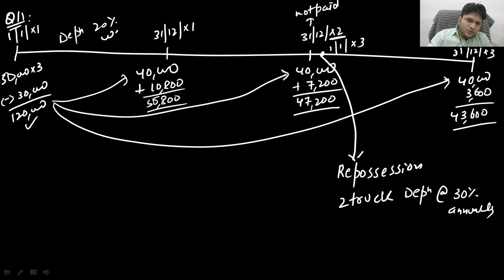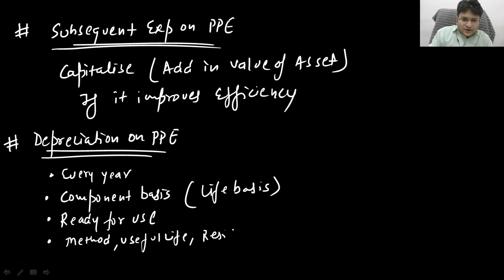CA Intermediate Accounting Revision Lecture 4 | Hire Purchase, AS 10 (Group 1 Paper 1 Accounting)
This is the fourth lecture of the series that we have started for CA Intermediate Group 1 Accounts For the May 2020 attempt.

If you haven't watched the previous videos of this series, Go check out those first.

Revision Series CA Inter Group 1 Accounts | Accounting from Incomplete Records

Revision Series CA Inter Group 1 Accounts | Accounting from Incomplete Records Part II

Revision Series CA Inter Group 1 Accounts | Redemption of Preference Shares, AS 2, AS 12

We Revised CA Intermediate Group 1 Account chapter

1.Accounting for Incomplete Records

2. Pre ad post Incorporation

3. Rights issue and bonus issue.

4. Redemption of Preference shares

5. Accounting Standard 2 'Valuation of Inventory'

6. Accounting Standard 12 'Government Grant

in the previous videos

These lectures are no way a substitute for an in-depth study of the subject. However, these can help you to brush up your concepts for CA Intermediate Group 1 Accounts for MAY 2020.

The key to success in CA is to manage your time effectively and don't waste a single minute. Every minute wasted is a mark lost.

In this video, we are going to revise the CA Intermediate Group 1 Account chapter Hire Purchase. This is a really easy chapter that can be very scoring in the exam if done with good practice and practical knowledge.

We are going to discuss the concepts and some illustrations of this chapter in the video.

Later in the video, we are going to discuss concepts of Accounting Standard AS10 "Property, Plant and Equipment"

For the new video these are the concepts that you need to prepare :

I hope you understood all the concepts that we have discussed in this video. If you have any queries kindly ask them in the comments section below.

I hope you are getting benefits from these revision lectures. Please share these videos with your friends so that they can also get benefited.

For CA Inter Students Join my telegram Group: @cacoursestudents

For CA Final Students Join my telegram Group:@cafinalfinreporting